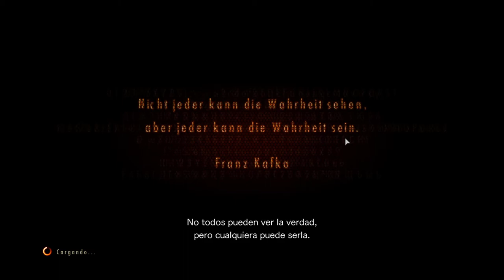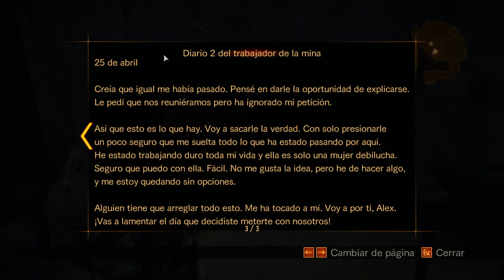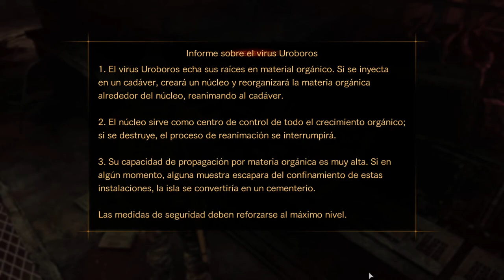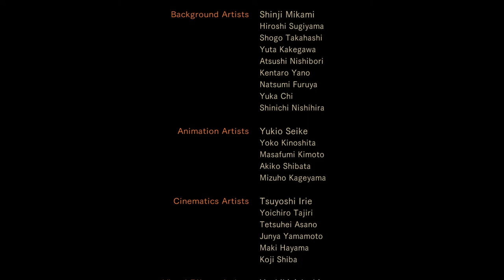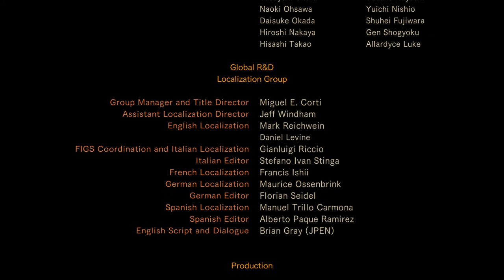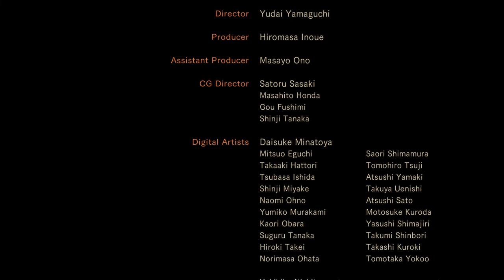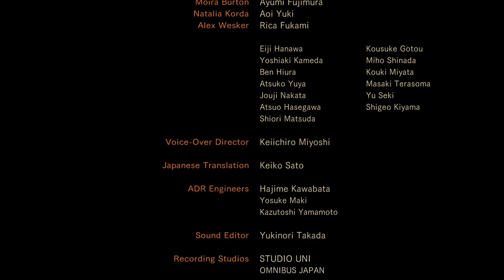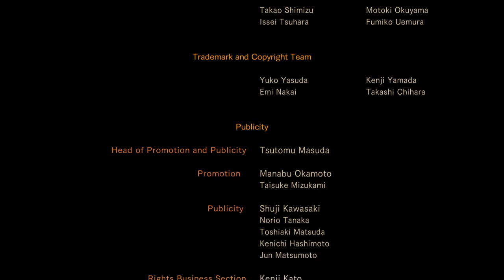Resident Evil: Revelations 2 - cap.8 - Final - Alex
Pues vaya.